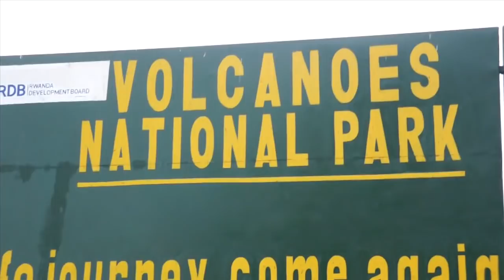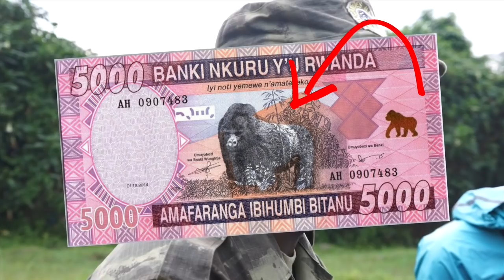GORILLA TREKKING IN RWANDA!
As part of Kwita Izina, an annual event to name baby gorillas and recognize conservation efforts by the Government of Rwanda, I was offered a trip to go and see the critically endangered Mountain Gorillas indigenous to this region. We had an great group, an awesome guide and a very interesting interaction with one of the Gorillas :) Make sure you watch till the end to see!

Music